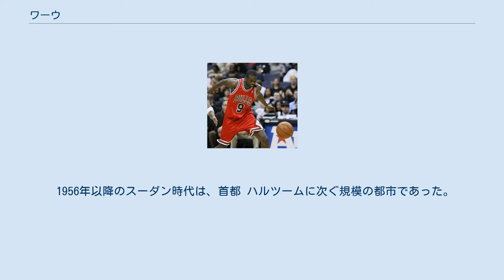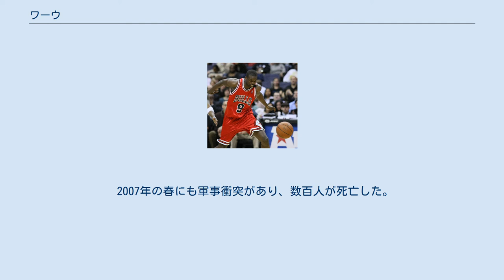ワーウ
ワーウ（Wau）は、南スーダン西部の都市。
バハル・アル・ガザール地方のワーウ州の州都である。
2014年の人口は23万2910人。
標高は438m。
住民はディンカ人が多い。
 19世紀に奴隷貿易の基地として建設され、やがてエジプトのこの地方での行政の中心地となっていった。
 1956年以降のスーダン時代は、首都 ハルツームに次ぐ規模の都市であった。
 1961年、海港 ポートスーダンと結ぶスーダン鉄道の路線が延伸し、終着駅ができた結果、付近の物資の集散地となり発展した。
 1983年～2005年の第二次スーダン内戦時は北部政府軍の基地が置かれ、南部のスーダン人民解放軍（SPLA）と激戦を繰り返したため、鉄道橋が破壊され交通が麻痺したもの、ワーウには付近から多数の難民が流れ込んできた。
 1998年の春には近郊で激戦が繰り広げられた。
 2007年の春にも軍事衝突があり、数百人が死亡した。
 アレック・ウェック ルオル・デン ^ 布施祐仁・三浦英之『日報隠蔽 南スーダンで自衛隊は何を見たのか』集英社、2018年。
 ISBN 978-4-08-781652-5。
 ^ スーダン鉄道（ジェトロホームページ）